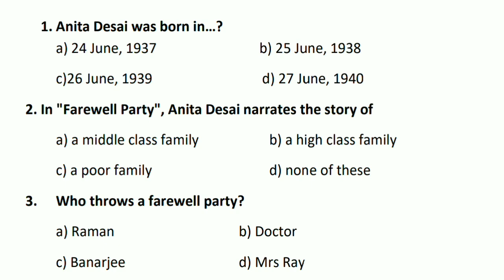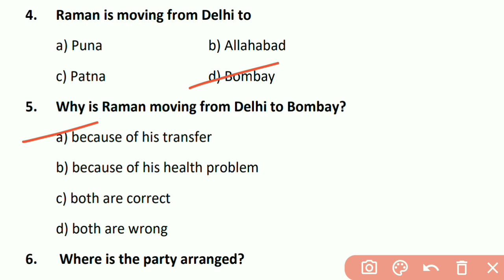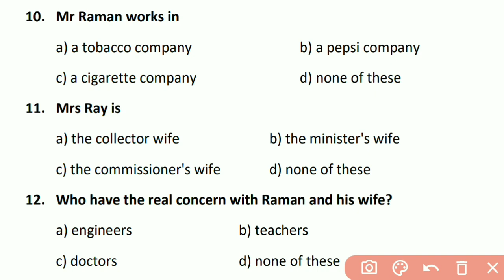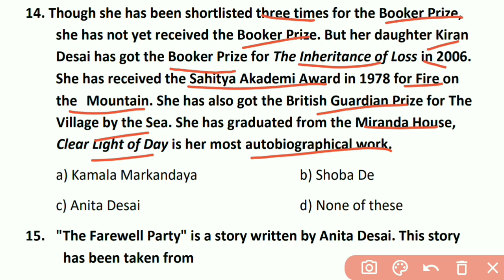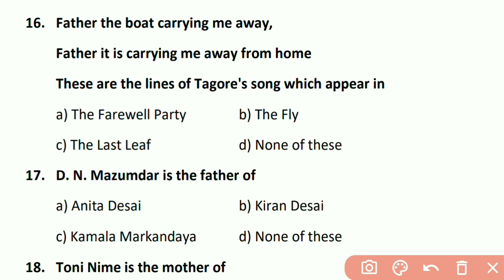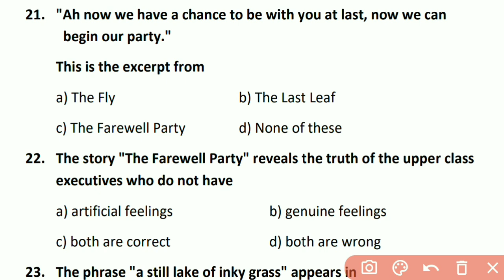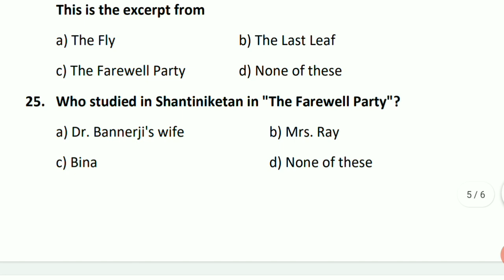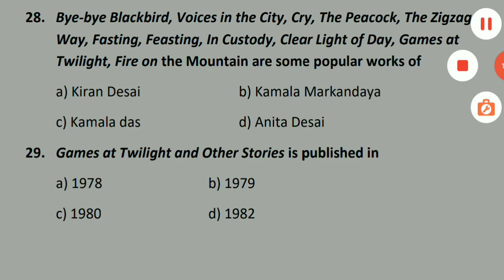MCQs On The Farewell Party by Anita Desai| TGT| PGT| DSSSB| KVS| NVS|NET/JRF